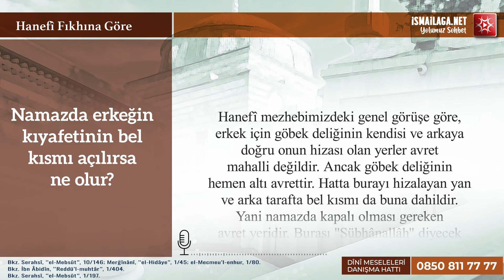Erkeğin Kıyafetinin Bel Kısmı Açılırsa Namaz Bozulur mu?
Hanefi mezhebine göre erkek namaz kılarken bel kısmı açılırsa namaza zarar verir mi? Hanefi mezhebine göre erkek namaz kılarken bel kısmı açılırsa namaz bozulur mu?